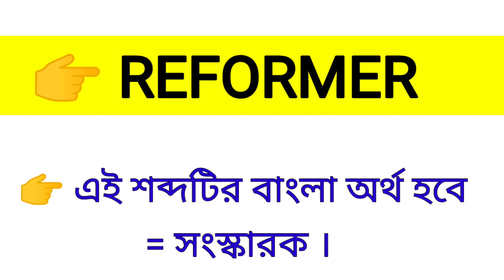Reformer Meaning in Bengali || Reformer শব্দের বাংলা অর্থ কি? || Word Meaning Of Reformer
এই ভিডিওতে reformer শব্দের বাংলা অর্থ নিয়ে আলোচনা করা হয়েছে।

reformer কে বাংলায় কি বলা হয়?
reformer শব্দের বাংলা অর্থ কি?
Spoken English